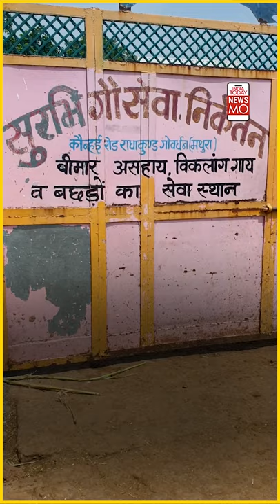Meet Sudevi Mataji, A German Cow Protector Of India | NewsMo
Sudevi Mataji aka Friederike Irina Bruning came to India 41 years ago after completing her education in Berlin, Germany. In search of life's purpose, she went to Radha Kund & got enlightenment.
After that, Bruning refused to go back to her native place & also taught herself Hindi and since then this Padma Shri awardee has been residing in Govardhan & taking care of abandoned, sick & injured cows in need.
In 1996, she also founded a cow shelter 'Radha Surabhi Goshala' and takes care of over 2000 cows now with the help of 100 volunteers.